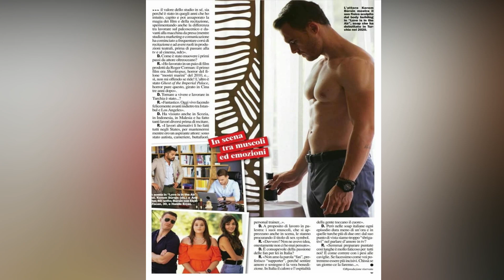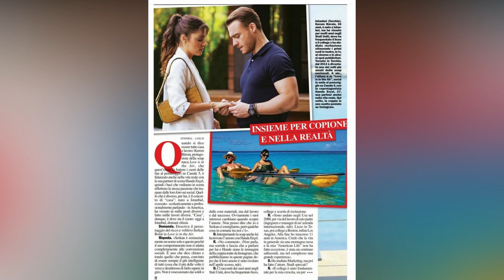SEN ÇAL KAPIMI entrevista REVISTA CHIC KEREM BURSIN en español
SEN ÇAL KAPIMI entrevista REVISTA CHIC KEREM BURSIN en español . Entrevista a Kerem bursin actor de SEN ÇAL KAPIMI actualmente graba la segunda temporada de SEN ÇAL KAPIMI o LOVE IS IN THE AIR junto a Hande Ercel  su pareja en la ficción y en la vida real